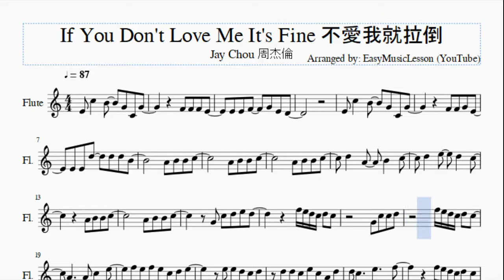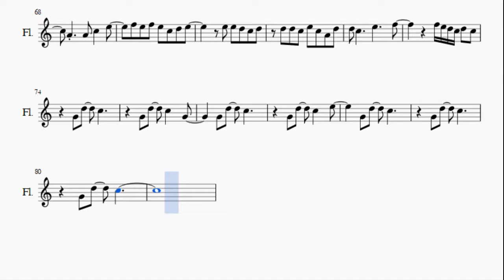Flute Sheet Music: How to play If You Don't Love Me It's Fine 不愛我就拉倒 by Jay Chou 周杰倫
Here is a sheet music/tab video on the song If You Don't Love Me It's Fine 不愛我就拉倒 by Jay Chou 周杰倫 on the flute. A flute sheet music arrangement which is transposed to notes that are easily played by flute, for the song If You Don't Love Me It's Fine 不愛我就拉倒 by Jay Chou 周杰倫.

EasyMusicLesson teaches you to play the your favorite instrument, through well-arranged sheet music so that you too can learn how to play If You Don't Love Me It's Fine 不愛我就拉倒 by Jay Chou 周杰倫 on the flute as fast as you can. A flute sheet music with backing tracks to help your play the song better.